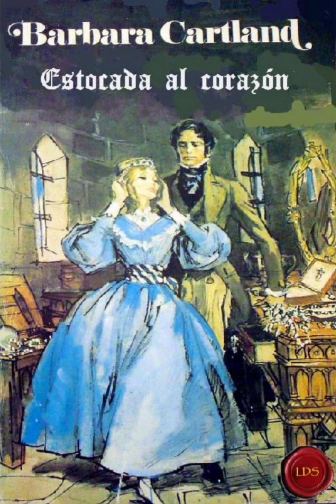Estocada al corazón capitulo 12...(ASRM)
Bárbara Cartland Estocada al corazón capitulo 12